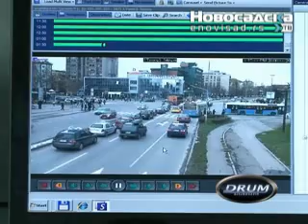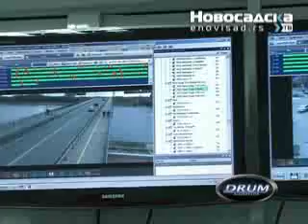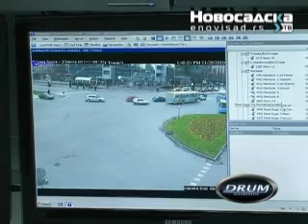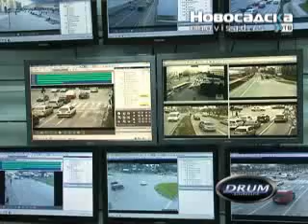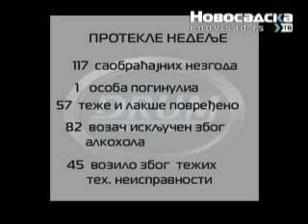Drum za 8 decembar 2010